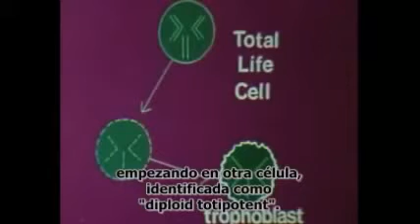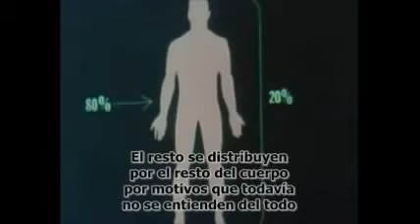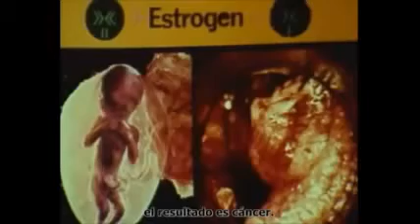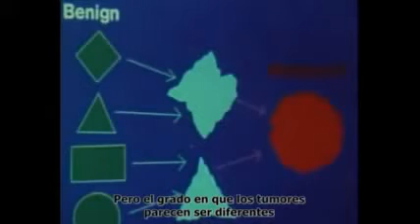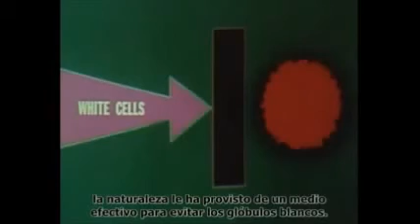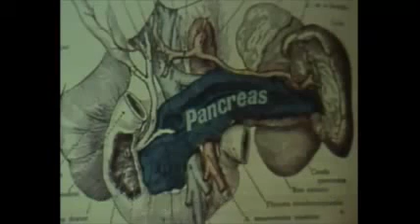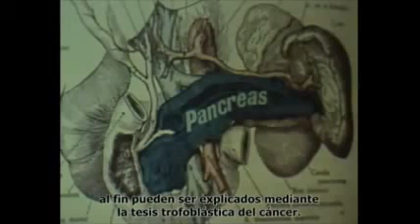LA TESIS TROFOBLÁSTICA DEL CÁNCER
EL CANCER COMO UN EMBARAZO
El embriólogo escocés John Beard (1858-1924), en 1902 (hace mas de 100 años!!!) estableció una nueva teoría sobre la naturaleza del cáncer y su tratamiento en la que explica el uso de las enzimas pancreáticas como agente anti cancerígeno . Este trabajo ha sido ignorado por más de un siglo.
Estudiémoslo, valorémoslo y rescatémoslo del olvido.

Se ha comprobado que las células de la placenta son invasivas, corrosivas y metastásicas.
El embrión humano comienza a formarse después de 5 días de quedar embarazada la mujer.
Esa masa creciente (el embrión) se divide en dos tipos: una masa celular interna llamada embrioblasto (ver figura) que se convertirá  en el feto y una capa exterior de células llamadas Trofoblasto,  que para evitar que el nuevo ser sea expulsado del útero se multiplican (como en una metástasis) sobre la pared del útero o endometrio, invaden la superficie del útero creciendo rápida e invasivamente , se " comen" o digieren parte del mismo formando un agujero en su pared  y van formando múltiples ramificaciones llamadas vellosidades coriales que se infiltran en el endometrio.
Las membranas que rodean a las vellosidades  coriales (placenta) se constituye en la frontera entre la madre y el feto..
La placenta crece para la protección y nutrición  del feto. Pero si la placenta crece indefinidamente entonces puede desarrollarse un tipo de cáncer que es conocido con el nombre de cariocarcinoma.
Pero el Dr John Beard comprobó que  la placenta deja de crecer el día en que el páncreas del feto empieza a trabajar. De lo que dedujo que el embrión utilizaba las enzimas pancreáticas para detener el crecimiento de la placenta y que por lo tanto también se podía utilizar el mismo sistema para detener el crecimiento del cáncer.
Pero estamos hablando de un trofoblasto (cáncer) en el útero.
Y como se da un trofoblasto (cáncer) en otro órgano distinto al útero?
Los  malos hábitos nutritivos producen desequilibrio del PH del organismo, llevándolo a un estado acidótico que es propicio para el cáncer de todo género, entonces una masa tumoral similar al trofoblasto (placenta)  invasor empieza a formarse.
Las células trofoblásticas -ahora células cancerígenas- crecen rápidamente intentando formar una "placenta" (el tumor) ya que poseen la habilidad natural de invadir el órgano afectado.
Si el desequilibrio que desencadena la formación de células trofoblásticas se produce en ausencia de la adecuada cantidad de enzimas pancreáticas --encargadas de digerir los tejidos trofoblásticos-  el desarrollo tumoral es inevitable..
Y cual es la razón, nos preguntaremos, por la cual el páncreas no produce las suficientes enzimas?
Entre muchas razones, está la ingesta de demasiadas proteínas que obligan al páncreas a realizar un sobreesfuerzo, una lesión neurológica que impide la producción de enzimas pancreáticas o un desequilibrio químico del cuerpo que vuelve inactivas a las enzimas.
El factor común entre  trofoblasto y el cáncer  es la Gonadotropina coriónica humana,  una hormona producida únicamente por la placenta (trofoblasto) durante el embarazo .Por ello la prueba de gonadotropina no solamente se usa para comprobar un embarazo sino que también se utiliza  para detectar la presencia de cáncer.
Yo personalmente he acuñado esta frase de manera coloquial: "todo embarazo es un cáncer y todo cáncer es un embarazo".
 El Doctor Alexander Krichevsky  de la Universidad de Columbia, en 1994, comprobó que todas las células cancerosas muestran gonadotropina coriónica.
El oncólogo  Rigdon Lentz afirmaría :  "El tejido trofoblástico (placenta)  tiene todas las características de un verdadero cáncer, es profundamente invasivo, es altamente anaplástico en su morfología, tiene alto índice mitótico y produce antígenos oncofetales. En todos sus aspectos se comporta como un verdadero cáncer".
En conclusión, hay evidencias científicas que respaldan la relación entre trofoblasto( placenta)  y cáncer, por ello estamos obligados a reparar atentamente en el papel que las enzimas pancreáticas pueden desempeñar en la lucha contra el cáncer.